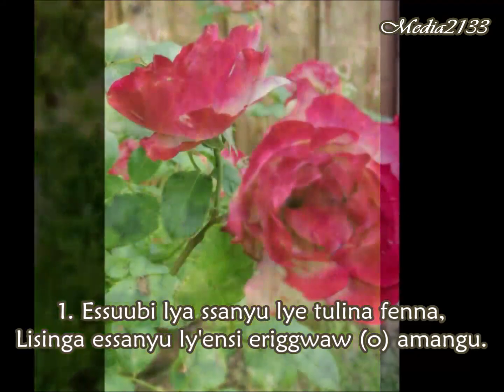SDA Hymn No. 162 | Essuubi Lya Ssanyu | Christian Music | Enyimba za Kristo | Mike Jakira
162   ( C H                      Essuubi Lya Ssanyu (  There is a Blessed Hope )
                                                             By
                                                    J.G Naegeli

                              1. Essuubi lya ssanyu lye tulina fenna,
                                  Lisinga essanyu ly'ensi eriggwaw (o) amangu.

                              2. Tulin (a) emmynyenye emulisa bonna,
                                   Emalawo enzikiza y'ekibi n'entaana.

                              3. (E) ddoboozi we liri lyogera bulungi,
                                    Nti "Katonda akwagala, totya gum(a) omwoyo.

                              4. (O) kuva Gologosa, evaay (o) eddoboozi,
                                   Erirangirira ggwe nti, "Osonyiyiddw(a) ebibi."